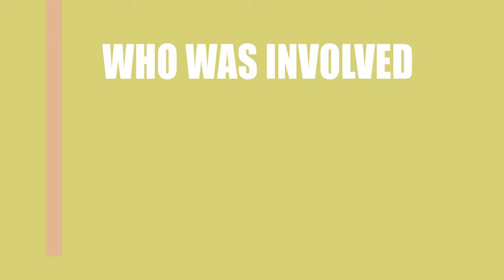Vanquisher (2016) Film Credited Cast & Creators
Learn who wrote,directed and acted  in the movie Vanquisher (2016)